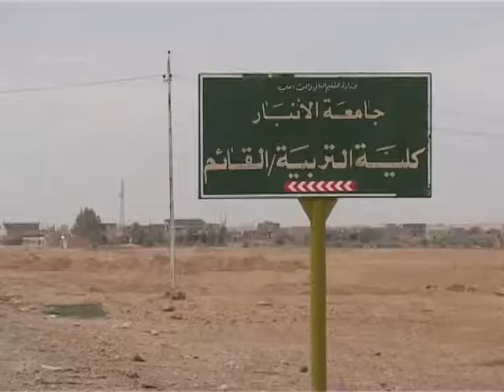فلم وثائقي عن جامعة الأنبار باللغة الانكليزية قبل وبعد دخول التنظيمات الارهابية اليها